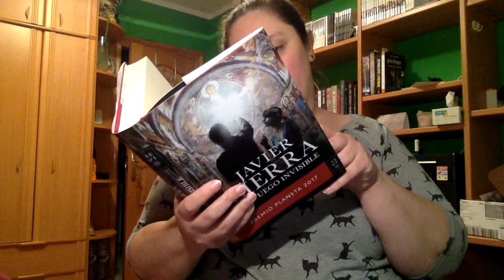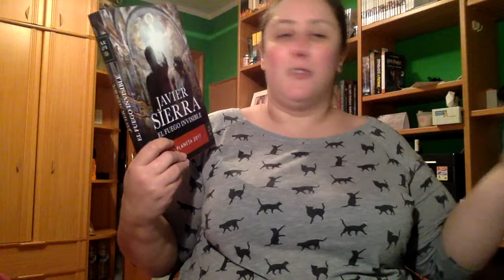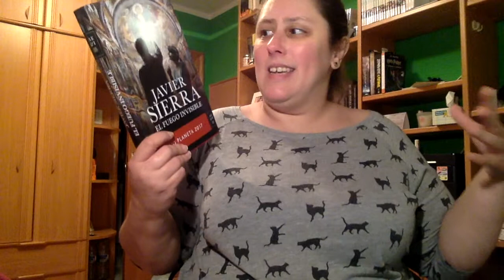Review El fuego invisible de Javier Sierra